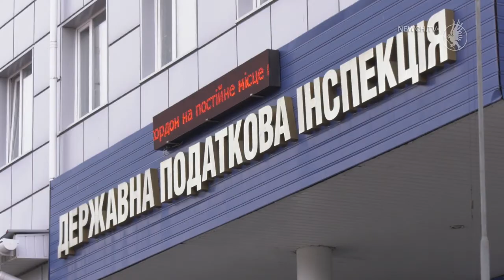За борги з оренди землі судитимуть директора підприємства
9 мільйонів гривень заборгувало одне із підприємств Чернігова за користування земельною ділянкою комунальної форми власності. Цей факт встановило слідче управління фінансових розслідувань ГУ ДФС  у Чернігівській області. Виявлено, що підприємство  досить довго користувалося  земельною ділянкою площею 82 гектари і не сплачувало орендну плату. Керівнику оголошено про підозру. Матеріали кримінального провадження з обвинувальним актом направлені до суду. Інформує пресслужба ГУ ДФС у Чернігівській області.